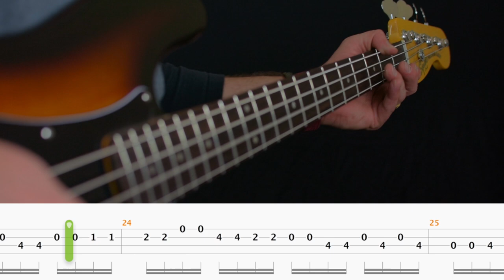Rancid - Time Bomb | Bass Cover With Tabs in the Video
Rancid - Time Bomb - Bass Cover (Tabs in the Video) Play Along.

From album: And Out Come the Wolves, my favorite Rancid album.

Recorded with Squire Precision Bass by Fender